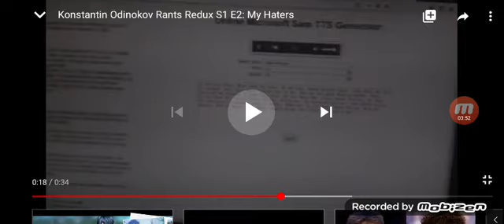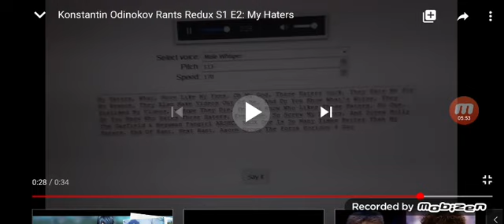A Commentary On Konstantin Odinokov